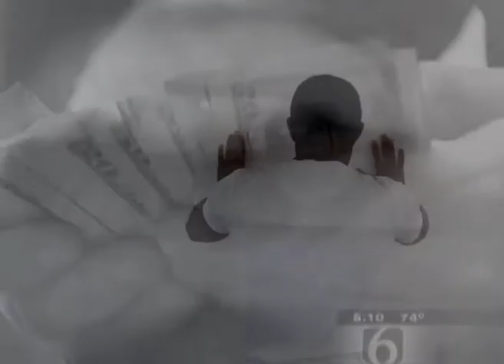The White Room [Video Art]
A tidy room is a tidy mind
but the mind, just like a room, can get messy

Video Art Installation for Final Major Project at Bexhill College
this is my second Video Art Installation
I have gone for a reflective piece so I hope you find it relaxing
I made the music and most of the Visuals